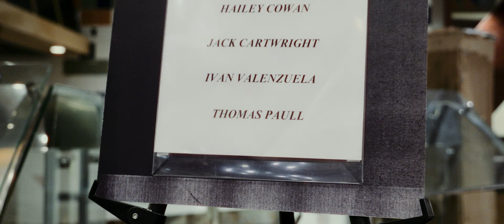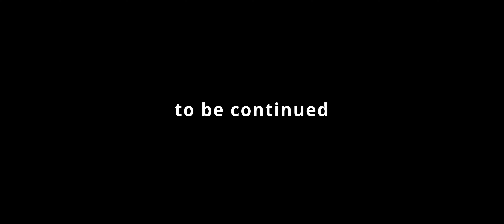The Journey of Arber Bellegu, Documentary 2024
Arber Bellegu, at just 21 years old, brings his BA Management expertise to the Dana White Contender Series. For the past two years, Arber has consistently shared engaging YouTube vlogs, reviews, and interviews, capturing his journey and insights into the world of MMA.

This mini-documentary highlights the incredible achievements of fighters like Pavel Dailidko, who is battling for the title at Brave, and Alexander Wesner. Celebrating two years of success on YouTube, this documentary encapsulates Arber’s dedication and the milestones reached in the MMA community.

Join us as we delve into the stories, victories, and behind-the-scenes moments that have shaped these fighters’ careers and Arber’s impactful journey. Don’t miss this inspiring and action-packed mini-documentary!

Arber Bellegu bringt mit nur 21 Jahren seine BA-Management-Fähigkeiten zur Dana White Contender Series. Seit zwei Jahren teilt Arber kontinuierlich spannende YouTube-Vlogs, Rezensionen und Interviews, in denen er seine Reise und Einblicke in die Welt des MMA festhält.

Diese Mini-Dokumentation hebt die unglaublichen Erfolge von Kämpfern wie Pavel Dailidko hervor, der um den Titel bei Brave kämpft, sowie Alexander Wesner. Sie feiert zwei Jahre Erfolg auf YouTube und fasst Arbers Hingabe und die erreichten Meilensteine in der MMA-Community zusammen.

Begleiten Sie uns, während wir die Geschichten, Siege und Hintergrundmomente erkunden, die die Karrieren dieser Kämpfer und Arbers beeindruckende Reise geprägt haben. Verpassen Sie nicht diese inspirierende und actionreiche Mini-Dokumentation!

Special thx to
GMC
NFC
HFC
DWCS